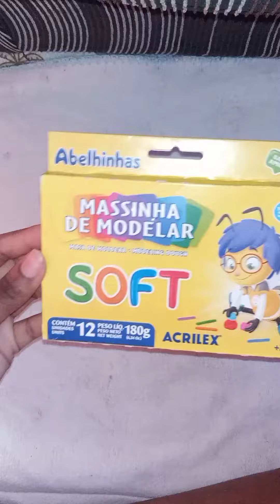Abrindo massinha de modelar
vídeo completo. pelo menos ficou engraçado kk